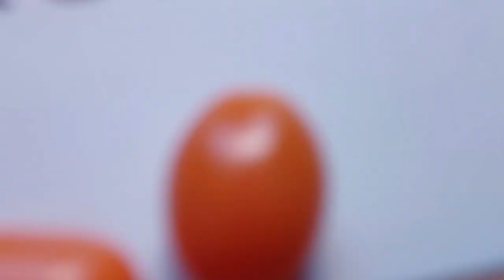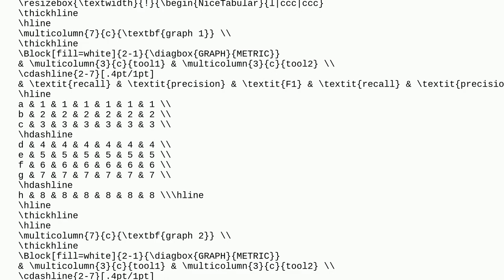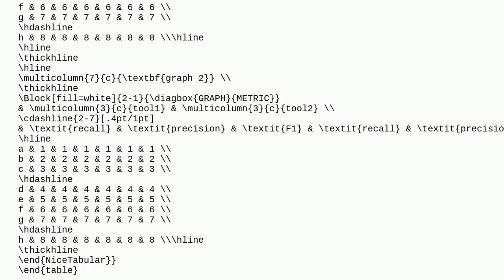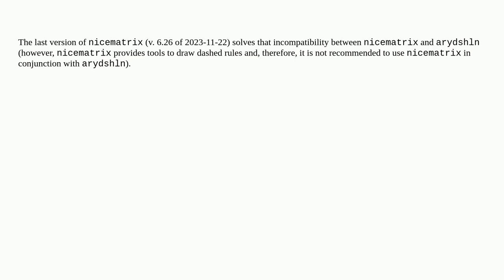Tex: Overleaf and VS Code table incompatibility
Overleaf and VS Code table incompatibility

A special thanks goes out to the community

  vscode nicematrix overleaf tables miktex